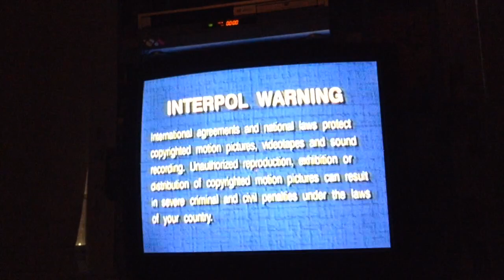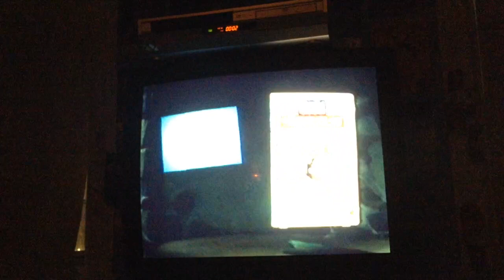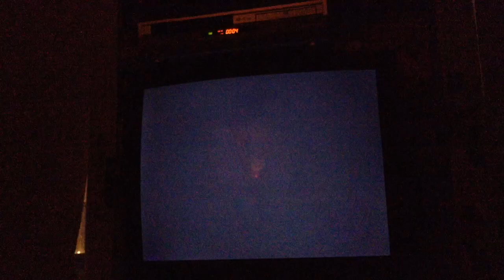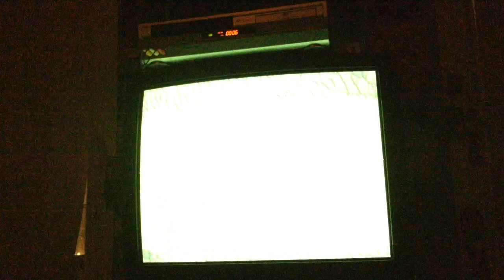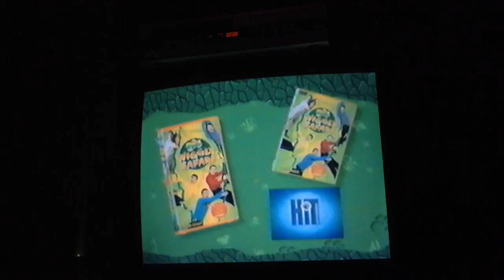Opening to The Wiggles Magical Adventure A Wiggly Movie 2003 VHS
Order:
1. 1996 Lyrick Studios/HiT Entertainment FBI Warning Screen
2. 2001 HiT Entertainment Logo
3. Bob The Builder The Knights of Fix-A-Lot Trailer
4. Kipper's Play Time Trailer
5. Angelina Ballerina Friends Forever Trailer
6. Barney's Round & Round We Go Trailer
7. The Wiggles Wiggly Safari Trailer
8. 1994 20th Century Fox Logo
9. First Few Seconds Of The Film